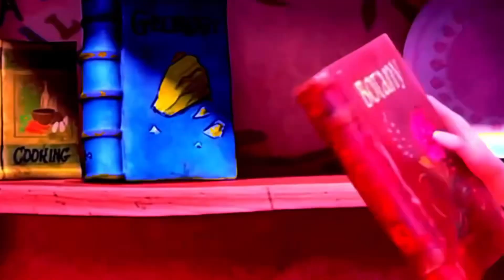Tangled: The Witch’s Compass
This is more of a seasonal video. But its kinda of both for seasonal & Halloween 🎃

Song: The Witch’s Compass
Artist: Kinna